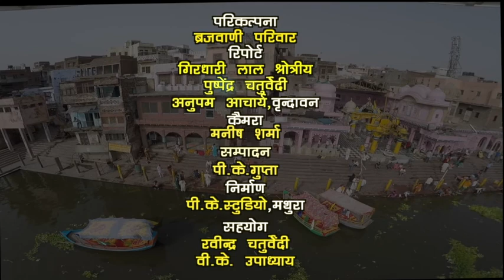जलती होली में निकलता पंडा फालेन १।३।२०१८ Brij Bhoomi News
भक्त प्रह्लाद जी की उपासना से जलती होली मैं से निकलता भक्त पंडा
मथुरा के कोसी के निकट फालेन ग्राम १।३।२०१८